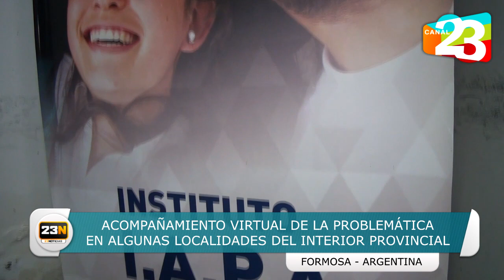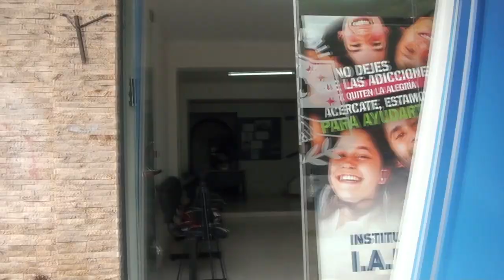✋🏼Creció el consumo de alcohol durante el confinamiento por la pandemia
🎙Dialogamos con el Lic. Raúl Candia, a cargo del Instituto de Investigación, Asistencia y Prevención de las Adicciones (IAPA) sobre el creciente consumo de alcohol durante el confinamiento por el COVID-19. Además, señaló que el instituto no detiene sus actividades, acentuando su accionar a través de la virtualidad.
📲Mira la nota y enterate más